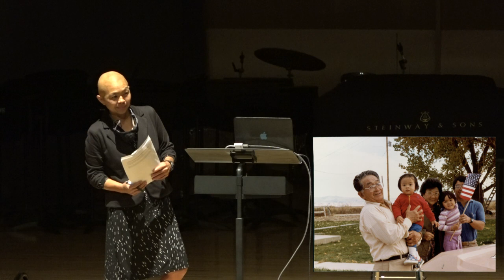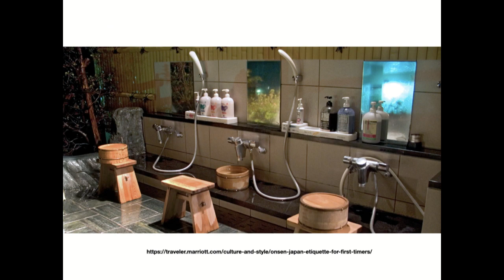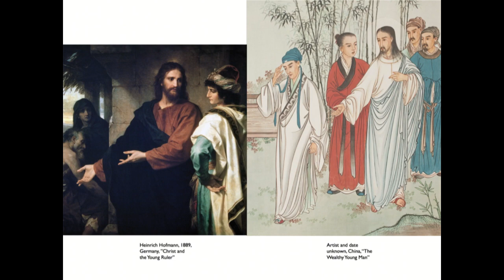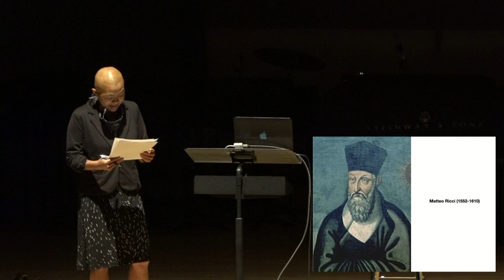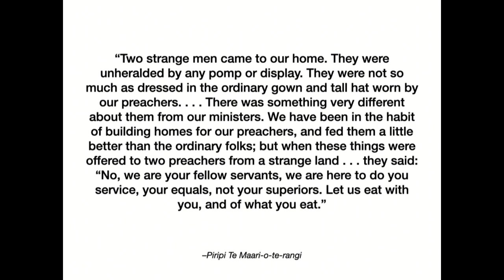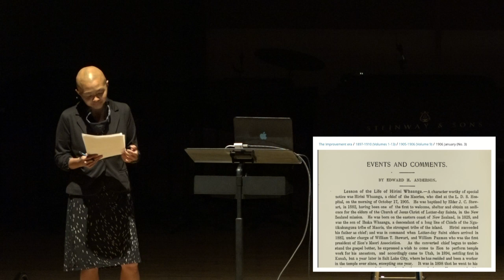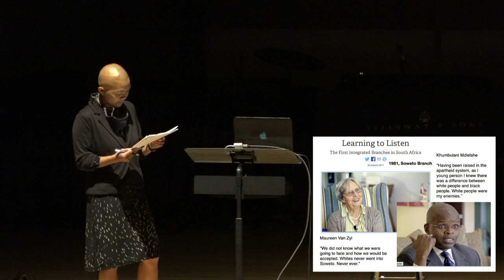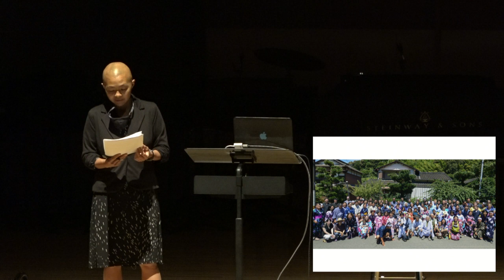Snow College Convocation - Melissa Wei-Tsing Inouye - 9-17-2020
"In Japan, Eating a Popsicle on the Street Is Worse Than Being Naked in Front of Strangers": Human Beings and the Challenge of Culture

Bio:
Melissa Wei-Tsing Inouye grew up going to school in Orange County, California, and spending spring breaks and summer vacations with her cousins, aunts, uncles, and grandparents in Gunnison, Utah. She received her undergraduate and Ph.D. degrees from Harvard University. She is currently a senior lecturer in Asian Studies at the University of Auckland and a historian at the Church History Department of the Church of Jesus Christ of Latter-day Saints in Salt Lake City.